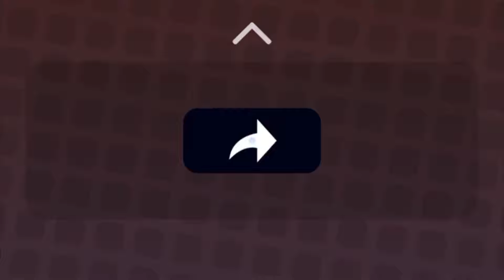BROOKHAVEN TAPI WANITA DI LARANG MASUK DAN SESUATU TERJADI !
/ bacilasoffici.  .

Transkrip